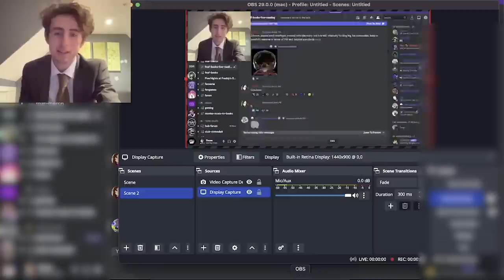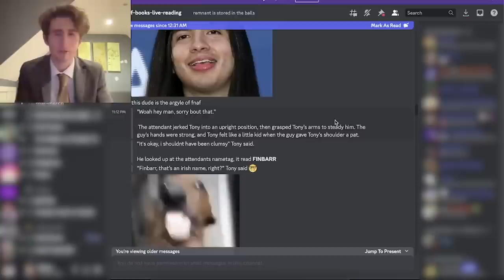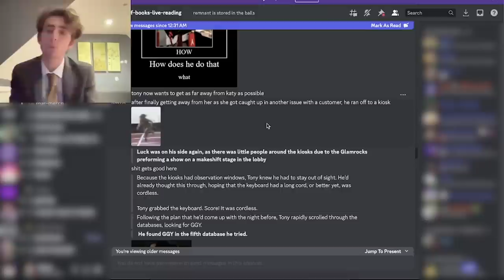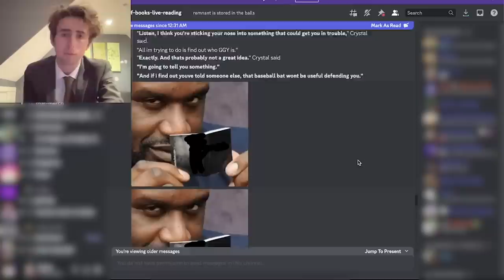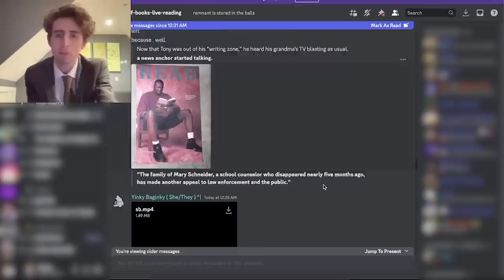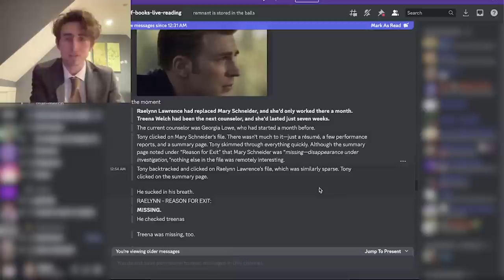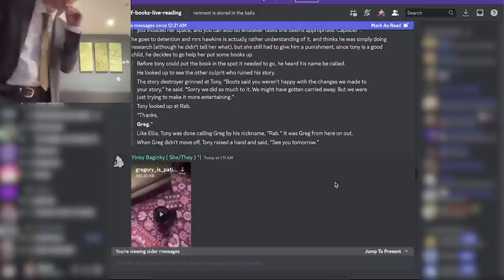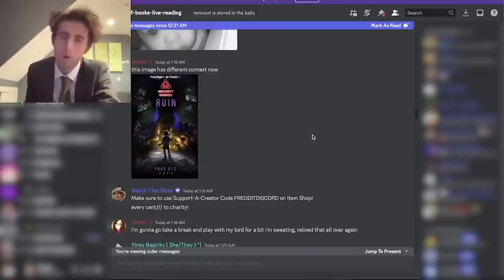"GGY" FIRST REACTION - Tales From The Pizzaplex 5 Leaks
The fifth Tales From The Pizzaplex book, The Bobbiedots Conclusion has been leaked! Today we will read through the leaks of the first story, GGY, for the first time.

(っ◔◡◔)っ ♥ matpat is quaking... ♥